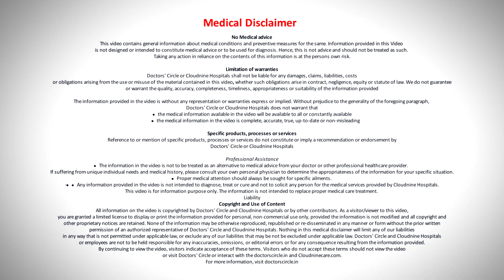HIV in Pregnancy|HIV transmission to baby|Breastfeeding in HIV|HIV Treatment hiv -Dr.Fareha Khatoon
Cloudnine Hospital, Gomti Nagar, Lucknow
If a woman with HIV gets pregnant, the most important risk is the transmission of HIV from the mother to the baby. If the mother is not on anti- retroviral therapy the risk of transmission varies from 15 to 35%. So the transmission can happen during pregnancy, at the time of delivery and at breastfeeding. So the most important things which can be done to prevent this transmission of HIV from the mother to the baby are like we should be starting with anti retroviral therapy to the mother. At the time of delivery if the viral load is very high in the mother then we should opt for cesarean section then thirdly after the baby is born what we do we will keep on testing the baby for HIV at frequent intervals and we should also start the anti retroviral therapy in the baby. At the time of breastfeeding what can be done is it is good option that you avoid breastfeeding and completely feed the baby on formula if it is possible. If it is not possible then you can continue the breastfeeding along with your anti- retroviral therapy. This can help in the reduction of the transmission of HIV from the mother to the baby.